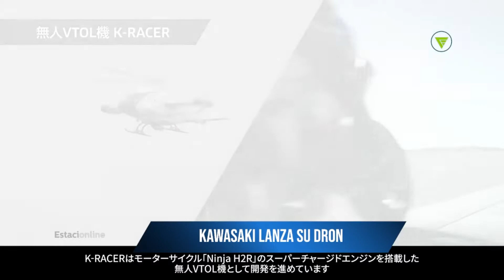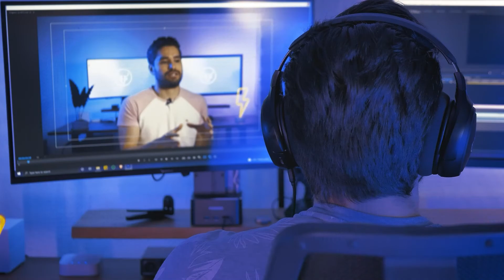EL DRON AUTÓNOMO DE KAWASAKI QUE FUNCIONA CON ROBOTS PARA SU CARGA Y DESCARGA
Los modelos autónomos son los futuros vehículos que buscan reemplazar a los helicópteros tradicionales en las tareas cotidianas de transporte aéreo. Ahora, la tecnología también planea sustituir a los humanos en las tareas logísticas en tierra, como lo demuestra un prototipo de la firma Kawasaki, conformado por un dron asistido por una serie de robots para realizar las operaciones de carga y descarga.

Basado en el dron K-Racer-X1, este prototipo de Kawasaki tiene el tamaño de un auto compacto, y cuenta con una serie de modificaciones para obtener una mayor estabilidad y velocidad en sus desplazamiento. Además del cambio de diseño, este vehículo autónomo se diferencia de otras propuestas similares al estar equipado por un motor de combustión de 1000 cc y 200 caballos basado en la moto Kawasaki Ninja H2R.